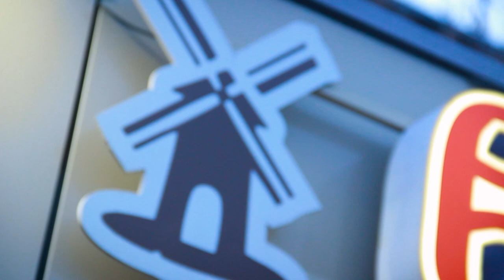Rossiyada Andijonlik akani oyligi 1000 $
Do'stlar ushbu videoroligimiz 500 ta LIKE yig`sa
kommentariyalardan orasidan 5 kishiga
500 rubldan . Istaganizgizcha kommentariya yozing.
Hammaga OMAD!

Янги розигриш 4та автомобил
Билет нархи 1500 руб
билет сони 2150та
Порш кайене
Хюндай соларис
2та волксваген поло
100.000 руб 1та конверт
50.000 руб 3та конверт
30.000 руб 5та конверт
10.000 руб 10та конверт
5.000 руб 15та конверт
3.000 руб 70та конверт